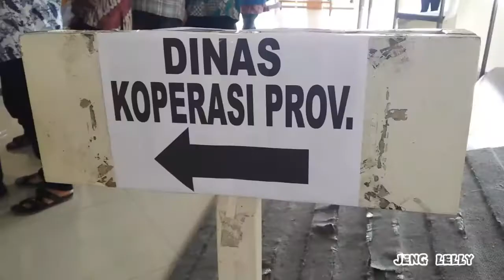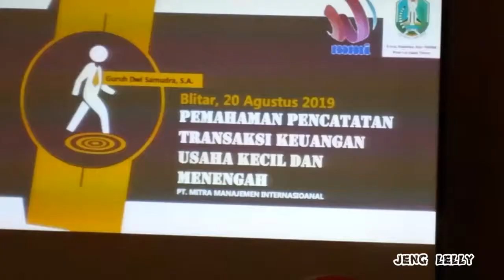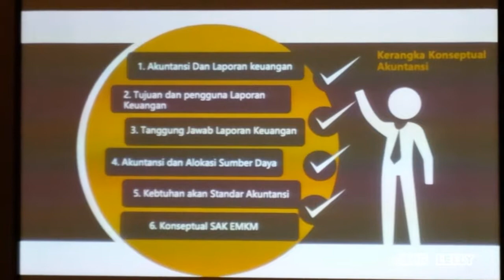Workshop Akses Pembiayaan Modal Ventura | Hotel Grand Mansion Blitar